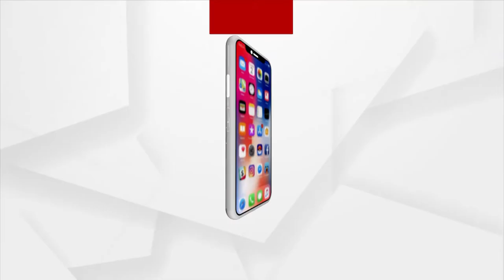BHAGYA BHABHISYATA | 29 OCT 2021 | Argus News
BHAGYA BHABHISYATA